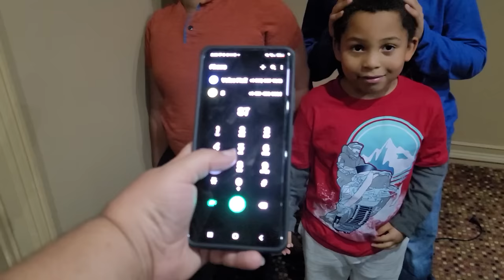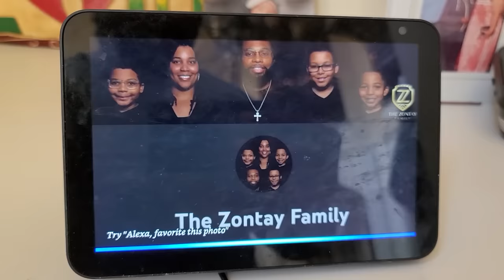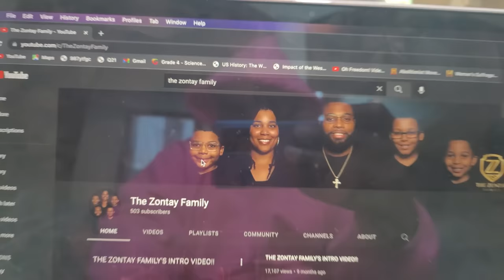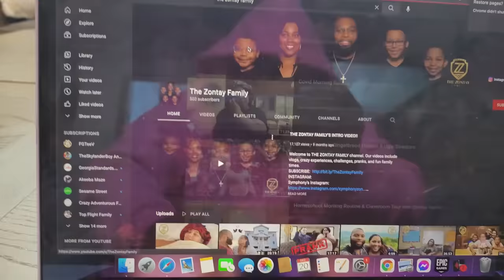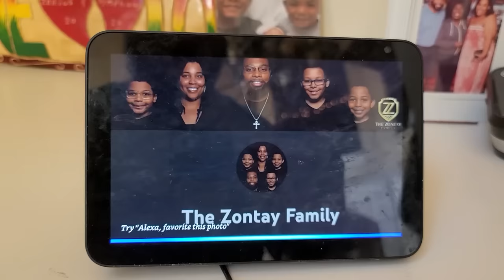Alexa Takes Over ZZ Kids TV Part 2. Drone Master Disappears ZZ Dad .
The Drone Master disappeared ZZ Dad and he teams up with Alexa! Goo Goo Mom, ZZ Kid, Gaga Baby, and Monster Dude work together to get ZZ Dad back home.

ZZ Kids TV Family Vacations / Trips / Travel Vlogs
Cute Monster Skits! Vlogskit
ZZ Kids TV Funny Skits! Vlogskit